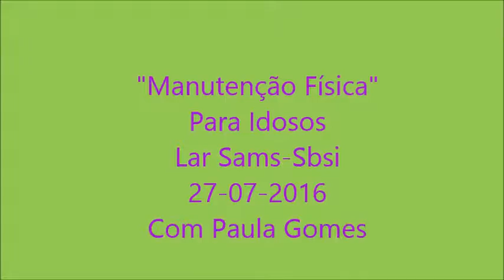Manutenção Física 27 07 2016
Manutenção Fisica para Idosos no Lar Sams-Sbsi.